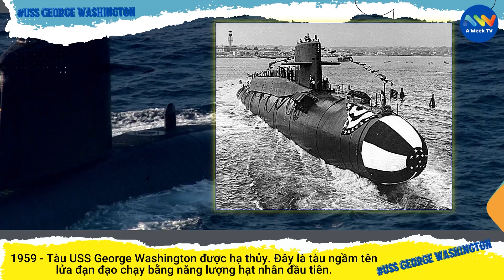9 Tháng 6 Là Ngày Gì? Hôm Nay Là Ngày Sinh Của DV Johnny Deep, Nhạc Sĩ Vinh Sử, …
Xin chào các bạn, hôm nay ngày 9 tháng 6 có gì đặc biệt? Chúng ta cùng điểm qua những sự kiện đã diễn ra trong ngày này nhé:
SỰ KIỆN
1534 - Jacques Cartier là người châu Âu đầu tiên mô tả và lập bản đồ sông Saint Lawrence .
1928 - Charles Kingsford Smith hoàn thành chuyến bay xuyên Thái Bình Dương đầu tiên trên một chiếc phi cơ đơn Fokker Trimotor , Southern Cross .
1934 – Phim hoạt hình The Wise Little Hen của Walt Disney được phát hành, nhân vật hoạt hình Vịt Donald xuất hiện lần đầu tiên trước công chúng.
1959 - Tàu USS  George Washington được hạ thủy. Nó là tàu ngầm tên lửa đạn đạo chạy bằng năng lượng hạt nhân đầu tiên .

Sinh
1944 – Nhạc sĩ Vinh Sử tên thật là Bùi Vinh Sử là một nhạc sĩ nhạc vàng có nhiều sáng tác được yêu thích. Ông được mệnh danh là Vua nhạc sến với các bản nổi tiếng: Gõ cửa trái tim, Nhẫn Cỏ Cho Em, Nỗi Buồn Hoa Phượng, Yêu người chung vách
1963 – Johnny Depp, là diễn viên người Mỹ từng ba lần được đề cử giải Oscar,nổi tiếng nhất với các vai diễn Jack Sparrow trong năm phần bộ phim Cướp biển vùng Carribe
1984 – Wesley Sneijder, cầu thủ bóng đá Hà Lan là cầu thủ trưởng thành từ lò đào tạo trẻ của Ajax Amsterdam. Sneijder đã từng thi đấu cho Ajax và Real Madrid trước khi chuyển đến Inter Milan vào năm 2009. Ngay trong mùa giải đầu tiên tại Inter, anh đã cùng câu lạc bộ giành cú ăn 3 lịch sử: Serie A, Coppa Italia và UEFA Champions League.

Mất
1870 - Charles Dickens , nhà phê bình và tiểu thuyết gia người Anh. Ông là tác giả hiện thực lớn nhất của nước Anh thế kỷ 19. Các tác phẩm của ông chủ yếu dành cho thiếu nhi như: Oliver Twist, Bài ca mừng Giáng sinh,  David Copperfield ...